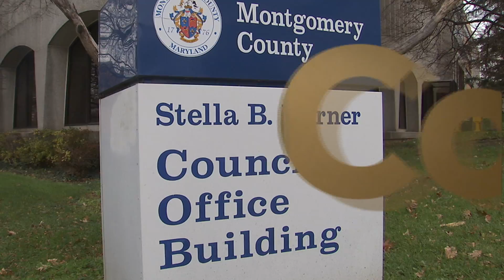Proclamation Recognizing National Disability Employment Awareness Month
Presented by Councilmember George Leventhal - Proclamation Recognizing National Disability Employment Awareness Month